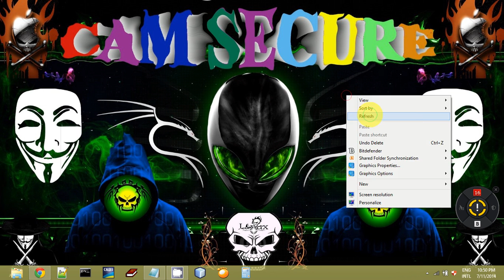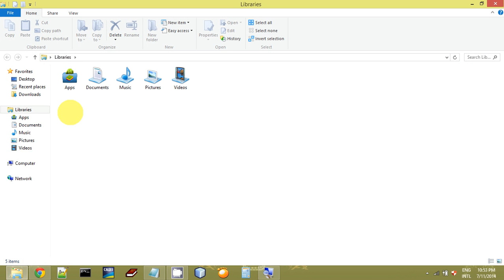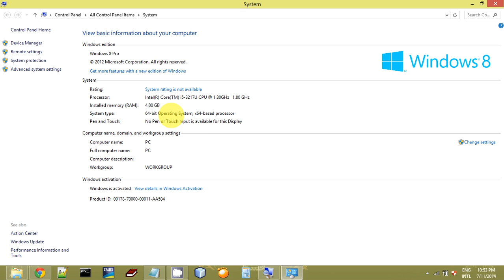Chang the name of CPU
Hello everyone !! Welcome for watching my video that i upload in this channel .Phanna Ly is the new channel for everyone that find computer tip & trick, web design tutorials, programming traing and anything more. This channel collect for all of you. please happy to watch video in this channel. i will try to upload video everyday for all of you.
happy happy cambodia
please share Chang the name of CPU pong na!!!